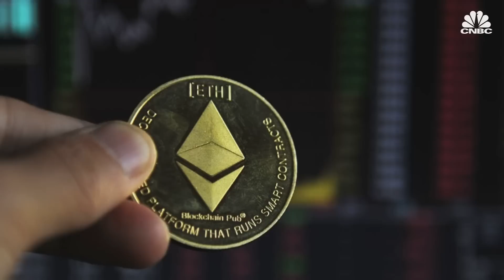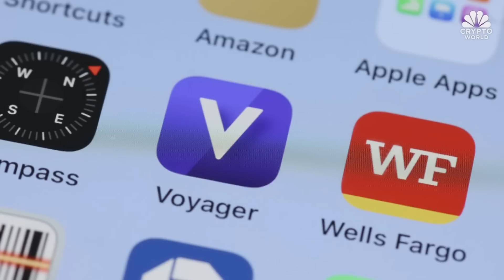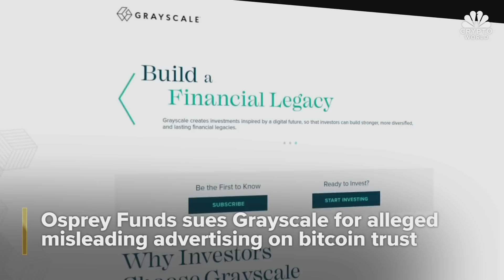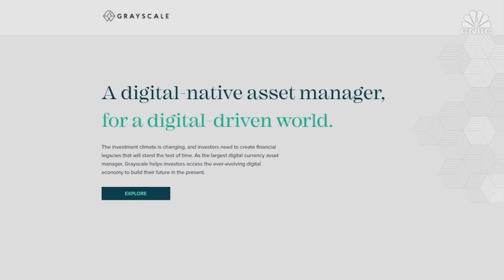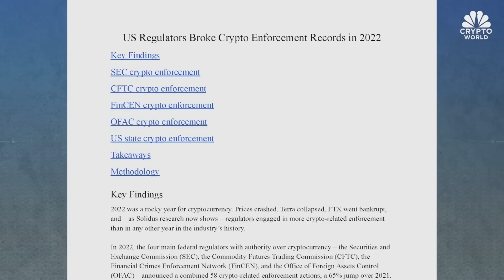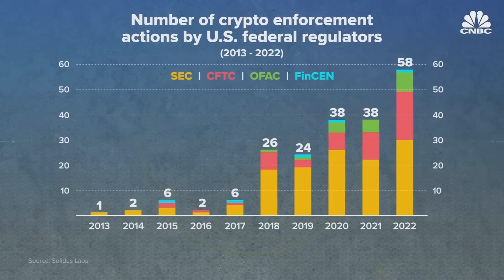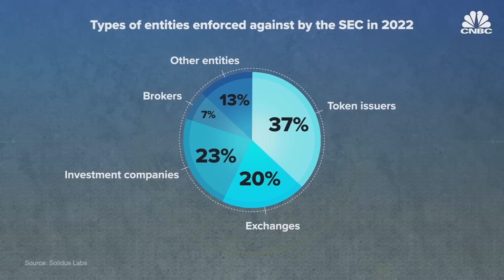Ether nears $1,600, and FTX sues Voyager to claw back 2022 loan payments: CNBC Crypto World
CNBC Crypto World features the latest news and daily trading updates from the digital currency markets and provides viewers with a look at what’s ahead with high-profile interviews, explainers, and unique stories from the ever-changing crypto industry. On today’s show, Chen Arad, one of the founders and the COO of Solidus Labs, discusses the digital asset monitoring firm’s new research on crypto enforcement action.

Chapters:
00:00 - CNBC Crypto World, Jan 31, 2023
0:27- Bitcoin rises
00:53- The headlines
3:55 - Chen Arad of Solidus Arad